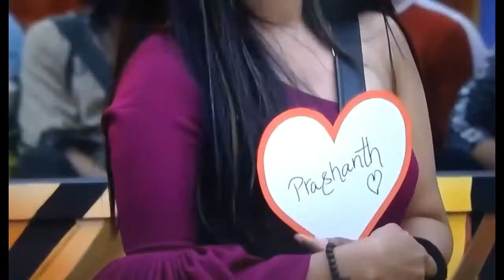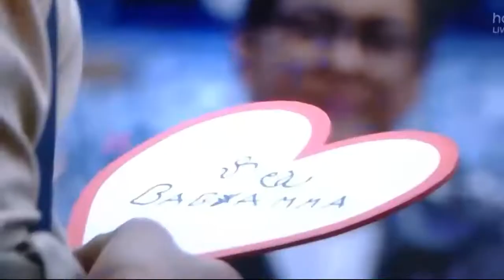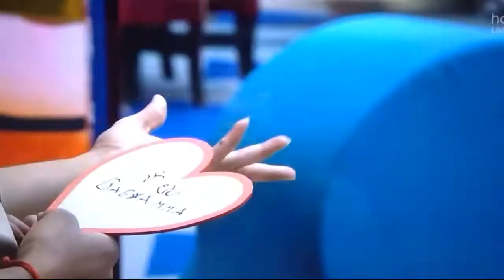Sravanthi & Natraj Master First Love Story Sravanthi & Natraj Tholisari Thalupu Thattina Prema Task